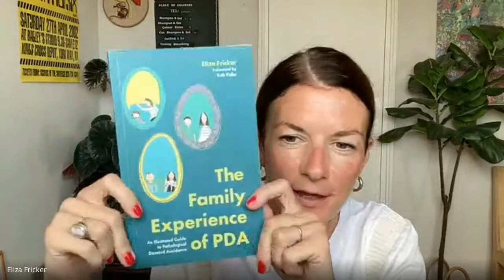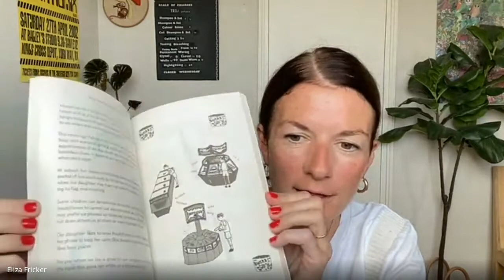Pathological Demand Avoidance (PDA) Part 2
Parenting and caring for PDA individuals has its challenges and rewards. Experts Laura Kerbey, Eliza Fricker, and Harry Thompson return to talk more about what all of this means and what we can all do to make things better.